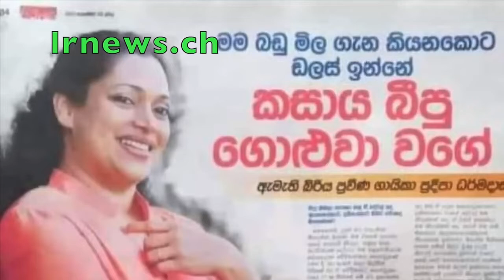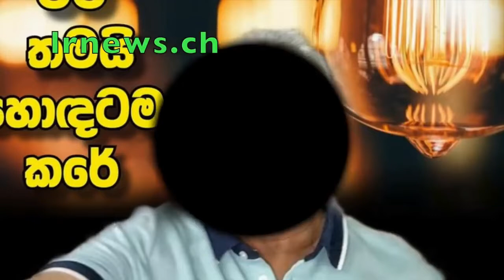පැණි වෙදාගෙන් පැණි බීපු මහින්ද යාපටත් මරුවා අතවනයි.......